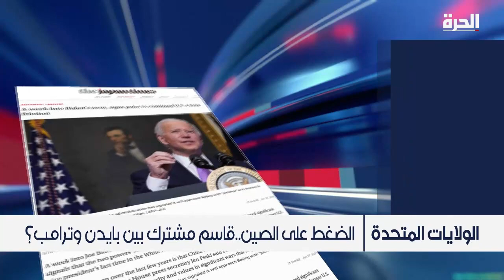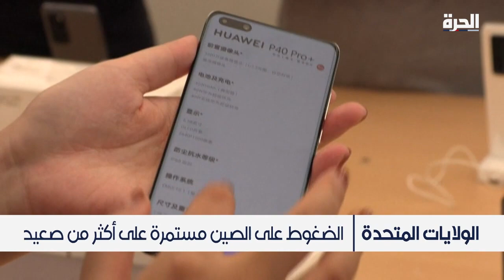"خصم استراتيجي".. سياسة إدارة بايدن تجاه بكين قد لا تختلف كثيرا عن سياسة الإدارة السابقة